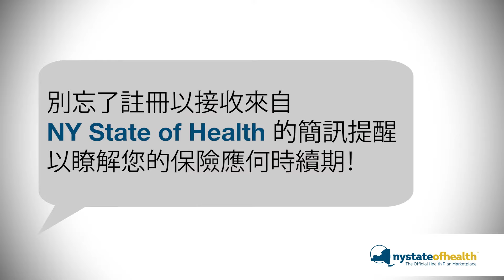別忘了註冊以接收來自 NY State of Health！(30 Seconds - B)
別忘了註冊以接收來自 NY State of Health 關於您健康保險的重要簡訊提醒，包括您的保險應何時續期！